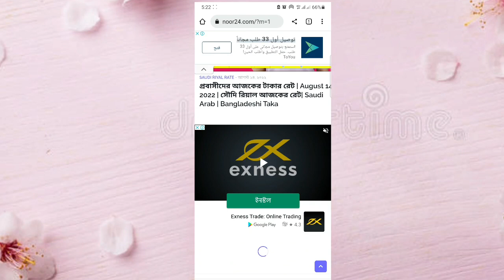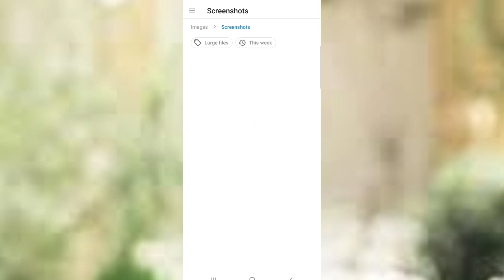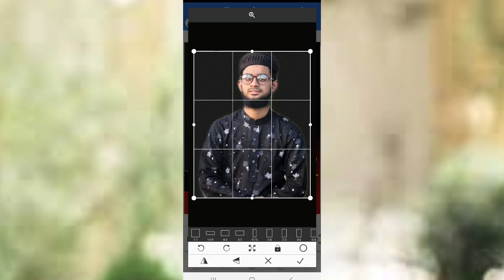১৫ ই আগস্ট শোক দিবসের ডিজাইন পোস্টার 2022।15 ই আগস্ট জাতীয় শোক দিবস পোস্টার ডিজাইন ২০২২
জাতীয় শোক দিবস পোষ্টার ডিজাইন,শোক দিবসের পোস্টার ডিজাইন,জাতীয় শোক দিবস,পোস্টার ডিজাইন,১৫ আগস্ট জাতীয় শোক দিবস পোস্টার ডিজাইন,১৫ আগস্ট পোস্টার ডিজাইন,জন্মদিনের পোস্টার ডিজাইন,শোক পোস্টার ডিজাইন,১৫ আগষ্ট পোষ্টার ডিজাইন ২০২১,জাতীয় শোক দিবস ব্যানার ডিজাইন,শোক দিবসের পোস্টার ডিজাইন plp,শোক দিবসের পোস্টার ডিজাইন 2022,১৫ আগস্ট জাতীয় শোক দিবসের পোস্টার ডিজাইন,মোবাইল দিয়ে পোস্টার ডিজাইন,মোবাইল দিয়ে পোস্টার ডিজাইন,রাজনৈতিক পোস্টার ডিজাইন,আগস্ট মাসের পোস্টার ডিজাইন